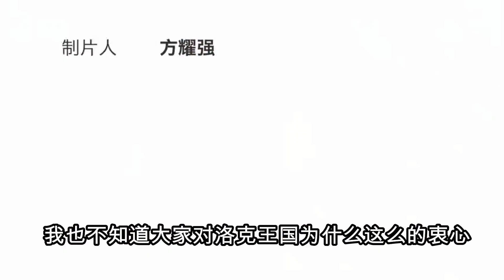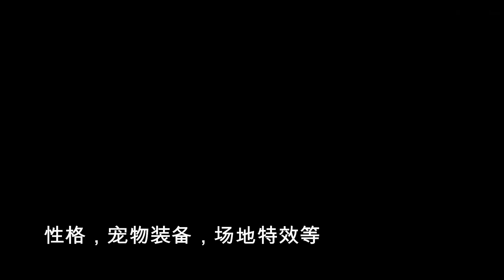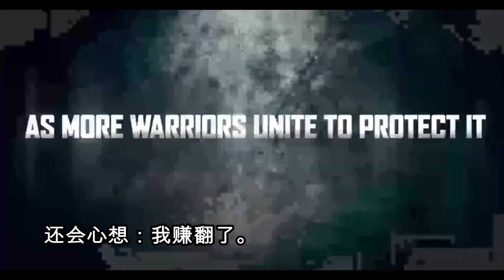你还回来吗？曾经的洛克王国变味了吗？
1

童年漫画 中国动画 国创# 本频道制作的所有视频都符合平台的使用政策，没有任何违规行为。